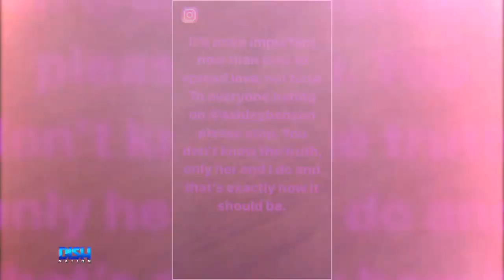KELLY CLARKSON FILES FOR DIVORCE, PHAEDRA PARKS STAYS CELIBATE & ASHLEY BENSON KEEPS IT G-EAZY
Quarantine hasn't stopped celebrities from breaking up and making up. In this installment of Relationship CSI, we're looking at who Kelly Clarkson is leaning on since her divorce from Brandon Blackstock, how Phaedra Parks is keeping her peach to herself and Ashley Benson's rebound with G-Eazy since her split from Cara Delevingne. Tune in to catch up on all your celebrity relationship dish!